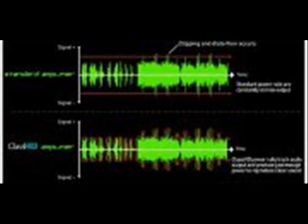SANAY KAPILING KA - MEKMEK OF PAGADIAN